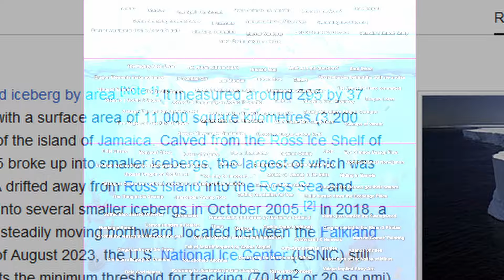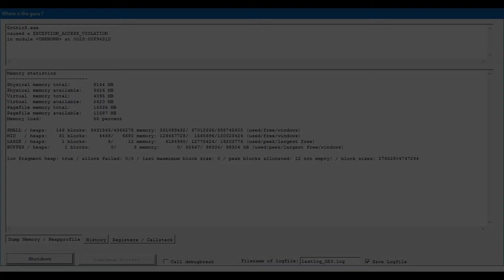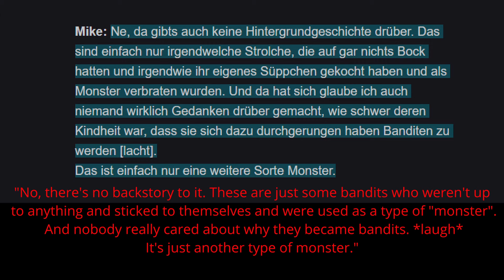GOTHIC Iceberg #1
Today we are doing something different and yes I know I am a little late to the party. I hope you still enjoy it!

Thumbail by @sliverz_fx